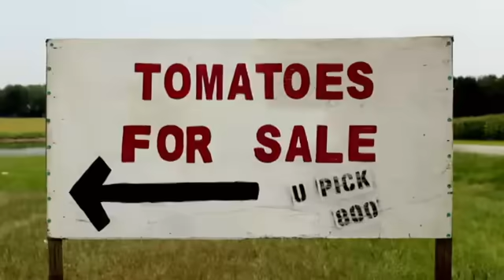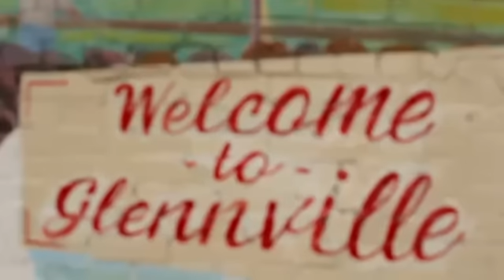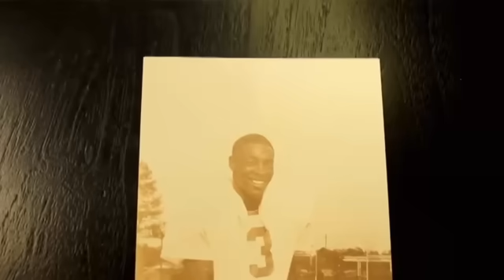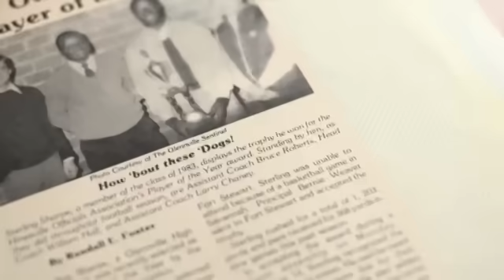Sharpe Focus The beginning